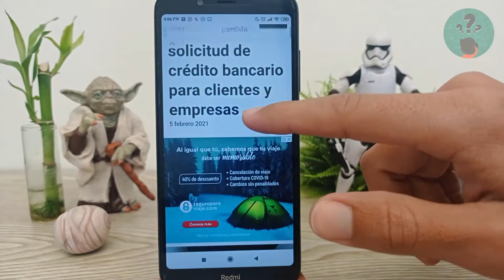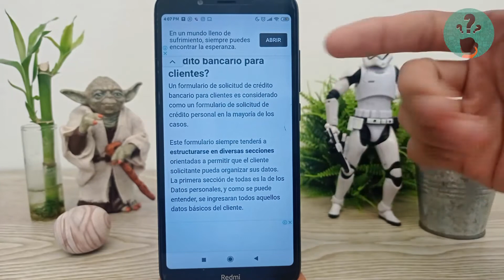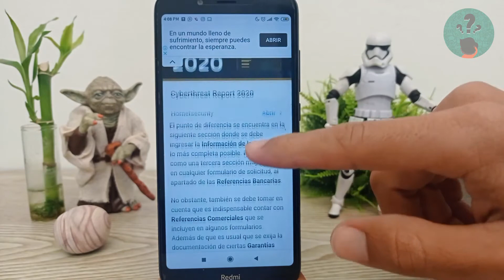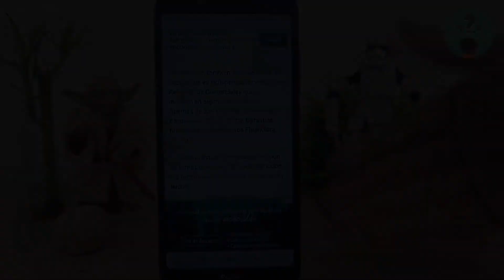Cómo Llenar un Formulario de Solicitud de Crédito Bancario para Clientes y Empresas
En este video descubre Cómo Llenar un Formulario de Solicitud de Crédito Bancario para Clientes y Empresas. En el Canal Descubre Cómo Hacerlo encontrarás el mejor contenido. ¡No te lo puedes perder!